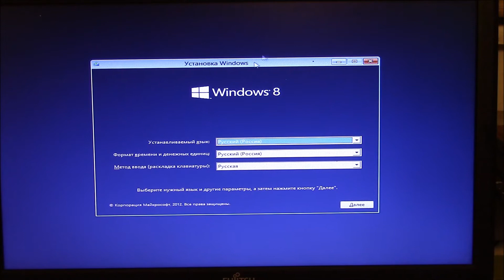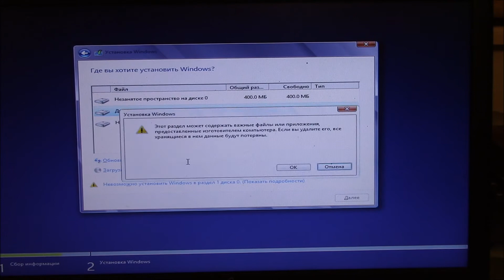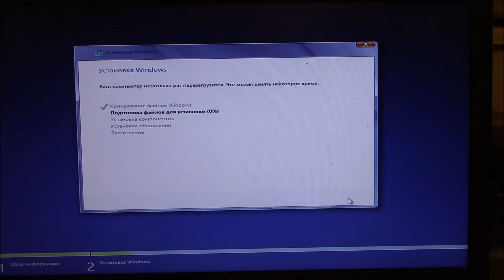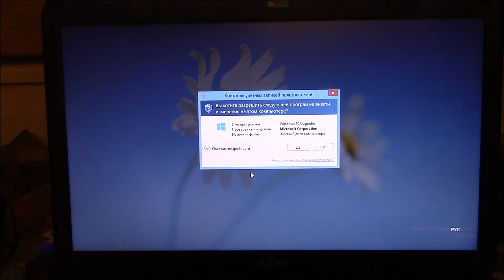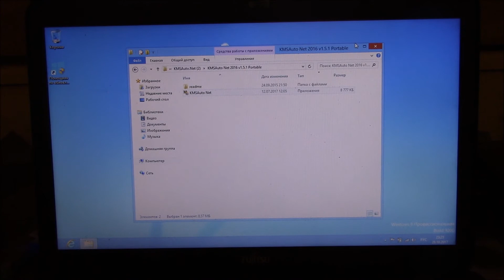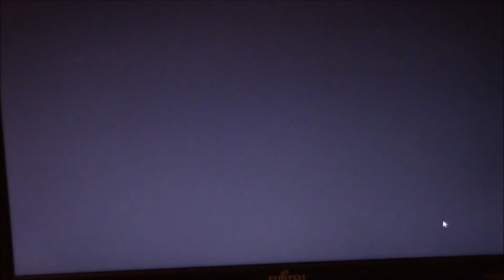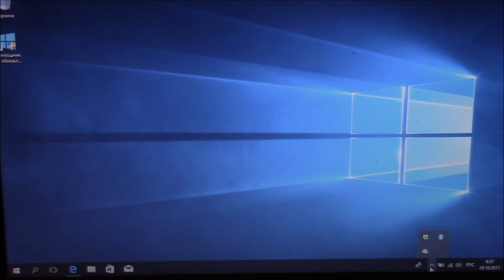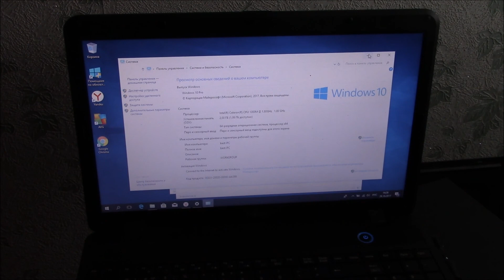Установка Windows 10 на немецком ноутбуке Fujitsu AH502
Бесплатный Windows 10 для людей с ограниченными возможностями